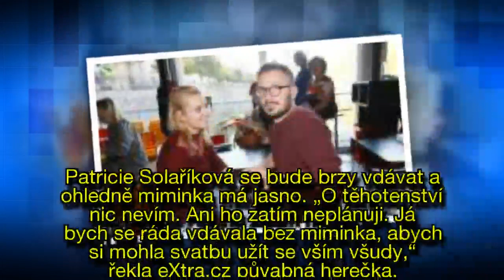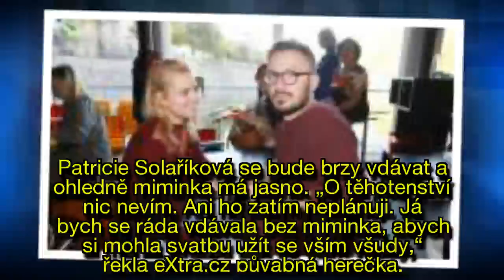Hvězda Ulice Patricie Solaříková: Svatbu chci stihnout do porodu!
Patricie Solaříková (30) se dnes pochlubila zasnoubením s přítelem Tiborem Pagáčem (28). Tato radostná novinka ve spojení s jejím odchodem ze seriálu Ulice vyvolala spekulace o tom, že by seriálová Terezka Jordánová mohla být těhotná. Patricie však tyto spekulace rázně popřela.